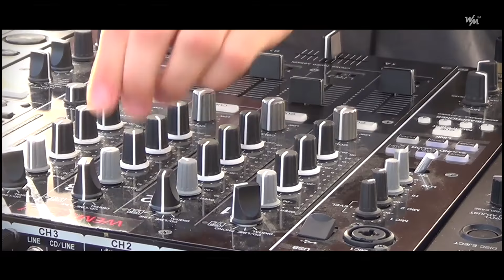We Must Live ft. Maxi Raffone @ Casa Cordoba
- FULL CONTENT AT: wemust.tv